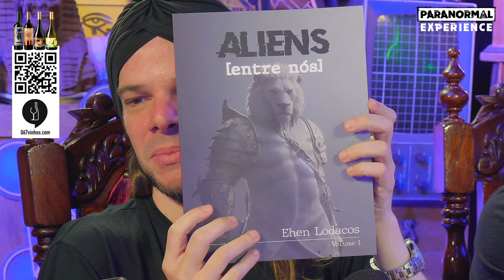MÔNICA DE MEDEIROS - CONTATO ALIEN - Paranormal Experience! - #149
PIX: 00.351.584/0001-40 - Casa do consolador
MÔNICA DE MEDEIROS - ESTAMOS PRÓXIMOS DO CONTATO?
🚨 AO VIVO Terças e Quintas as 18:30 hrs
✅Siga nosso Instagram: @paranormal.corp

- The Masterplan